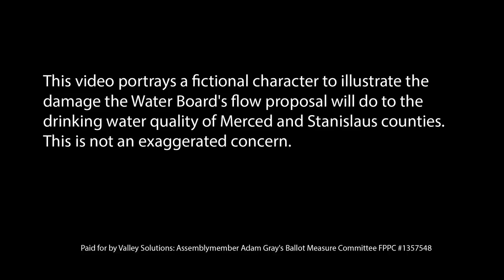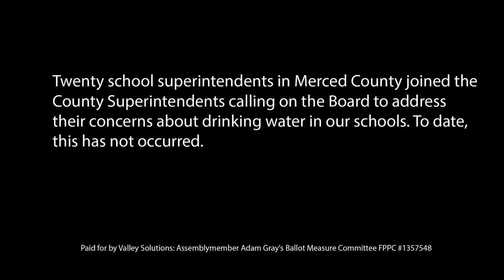Laurie Burke-Commercial-Stop The Regulatory Drought-California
Playing teacher Janet Naples